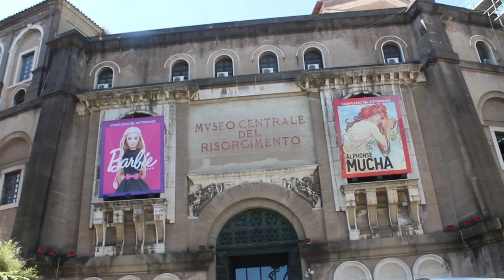Dedican retrospectiva a Alphonse Mucha en Roma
La muestra titulada "Alphonse Mucha", se inauguró en el Complejo